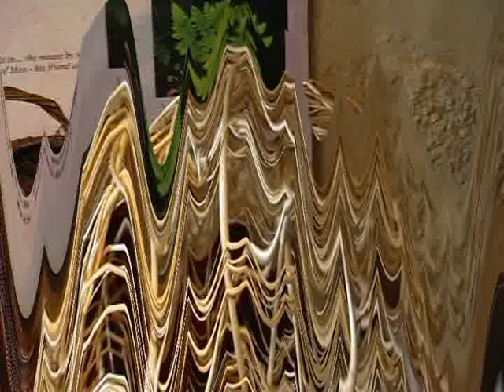Willow Weaving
part of a film for Cumbria Woodlands promoting Cumbria Woodland Industry Skills